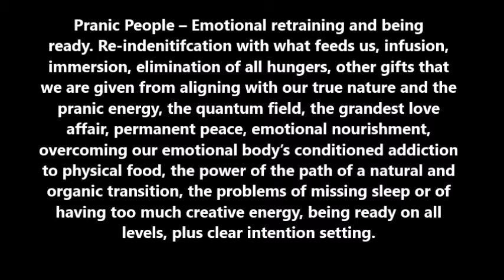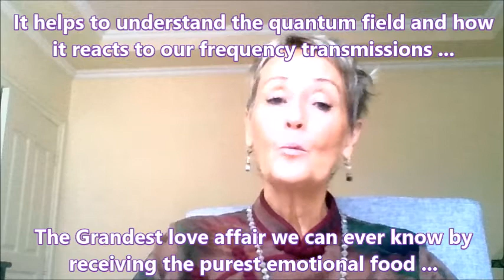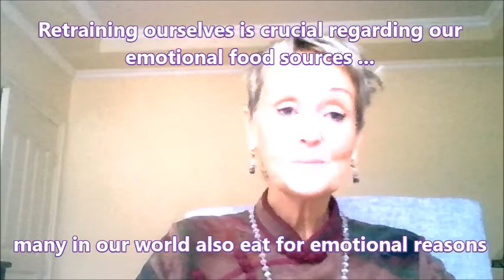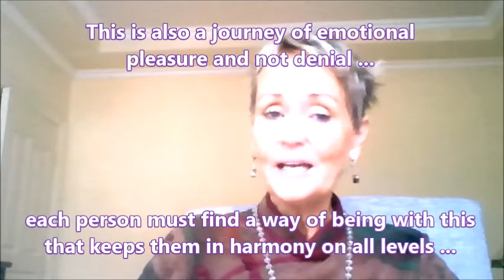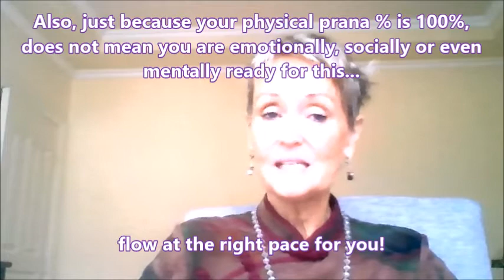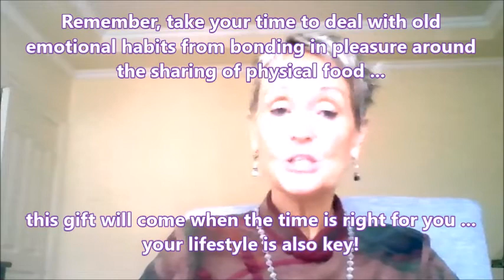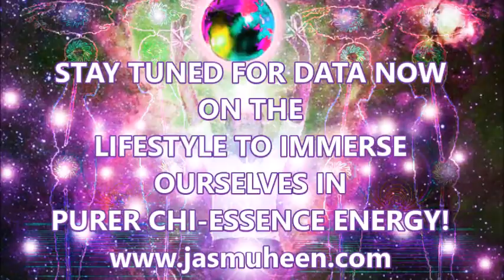Pranic People - part 4 - Emotional Retraining and being ready with Jasmuheen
Pranic People – Part 4 – Emotional retraining and being ready.
In this video Jasmuheen shares about the need for re-indenitifcation with what feeds us, infusion, immersion, elimination of all hungers, other gifts that we are given from aligning with our true nature and the pranic energy, the quantum field, the grandest love affair, permanent peace, emotional nourishment, overcoming our emotional body’s conditioned addiction to physical food, the power of the path of a natural and organic transition, socializing differently, the problems of missing sleep or of having too much creative energy, being ready on all levels, plus clear intention setting.